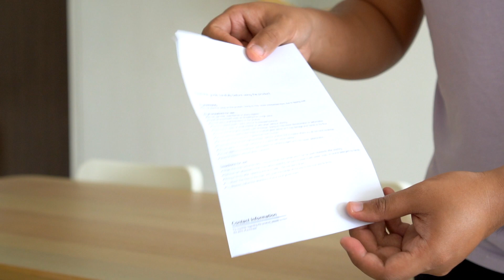Unboxing & Review | MUJI Resin Mop & Bucket Set